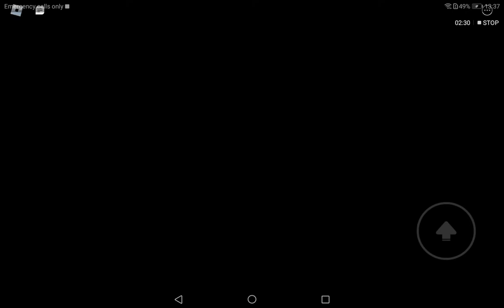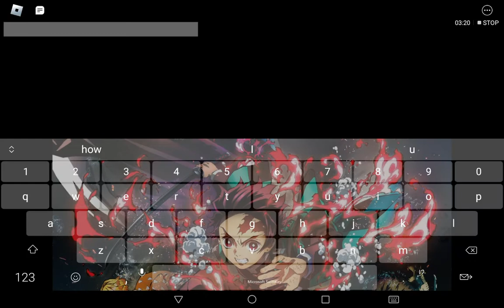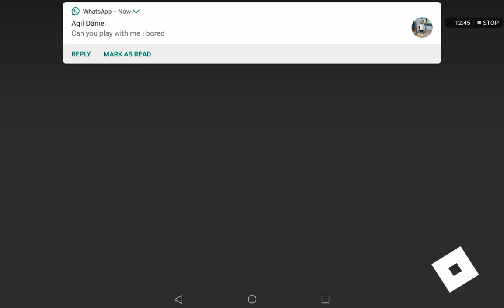Airplane 3 ✈️ PT 2